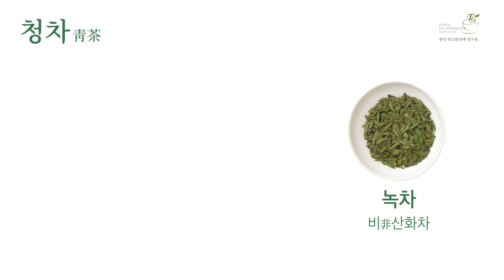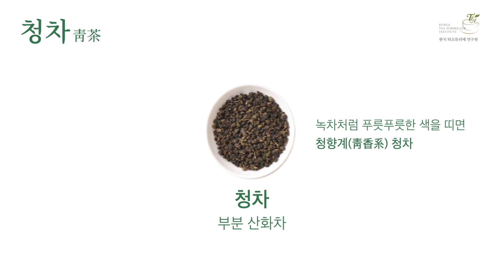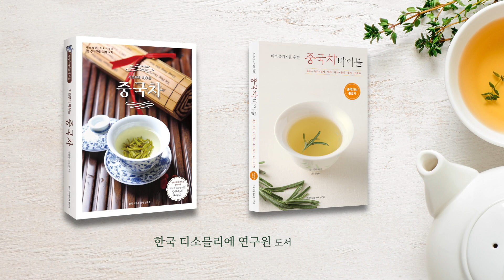청차(靑茶,우롱차) 우리는 방법 feat.동정우롱/ How to brew Oolong tea/ウーロン茶を淹れる方法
안녕하세요, 홍차언니입니다.
오늘도 지난 시간에 이어 중국차를 알아볼 텐데요,
여러분 청차(靑茶)라고 들어보셨나요?
우롱차는 많이 들어보셨죠?
사실 우롱차는 청차를 의미한답니다.
타이완을 대표하는 청차인 동정우롱 티도 함께 소개해드릴게요.

• 청차(靑茶)
- 부분 산화차 (홍차는 완전 산화차, 녹차는 비非 산화차)
- 육대다류 중에서 가공 방법이 가장 복잡함

• 청차 우리는 방법 feat.동정우롱
1. 준비물 : 자사호, 공도배, 거름망, 문향배, 품명배, 배탁(잔 받침), 청차 찻잎, 뜨거운 물(95도 이상)
2. 문향배와 품명배를 사용해서 청차 우리기
- 뜨거운 물로 준비된 다구를 예열
- 예열한 물은 차반에 따라냄
- 자사호에 적당량의 청차 찻잎을 넣고 뜨거운 물을 부어 윤차 작업을 함
- 윤차 찻물을 공도배에 따르고 문향배, 품명배에 부어줌 (따뜻함을 유지하고 티의 향미를 풍성하게 함)
- 찻잎이 든 자사호에 다시 뜨거운 물을 부어 일정 시간 동안 티를 우림
- 공도배에 남은 윤차 찻물을 자사호에 부어 줌 (따뜻함을 유지하고 티의 향미를 풍성하게 함)
- 우려낸 찻물을 공도배에 옮김
- 공도배에 담긴 찻물을 문향배에 균일하게 나눠 담고, 품명배를 문향배 위에 덮음
- 양손의 검지로 문향배 밑을 받치고, 엄지로 품명배를 누르면서 재빨리 뒤집어 줌
- 우려낸 티를 배탁 위에 올려놓고 손님에게 건넴
3. 문향배와 품명배로 티를 마시는 방법
- 먼저 문향배를 양손으로 비비면서 티의 향을 맡음
- 다음으로 품명배에 담긴 티를 마시면서 음미

※ 참고문헌 : 기초부터 배우는 중국차, 중국차 바이블

누구나 쉽고 재밌게 배울 수 있는, 클래스있는 중국차 클래스.
한국티소믈리에연구원에서 인기 강사로 활동 중인 홍차언니를 통해 맛있는 티를 즐겨보세요.

"티소믈리에 / 티블렌딩
티 전문가 과정에 도전해보세요!"

[대한민국 No.1
티(Tea)전문 교육 연구기관
한국티소믈리에연구원 직업교육학원]

[사단법인 한국티협회]